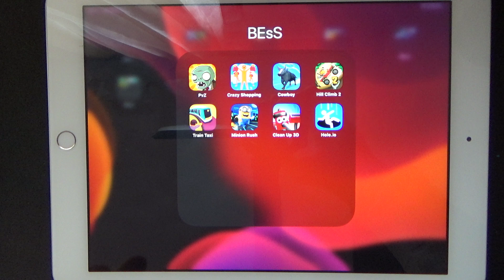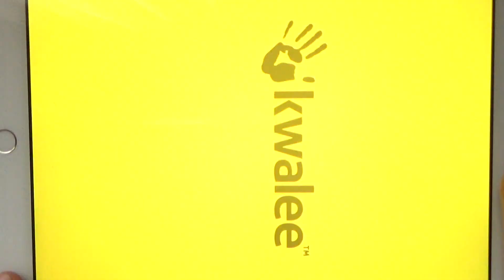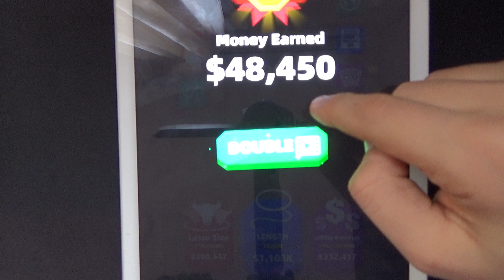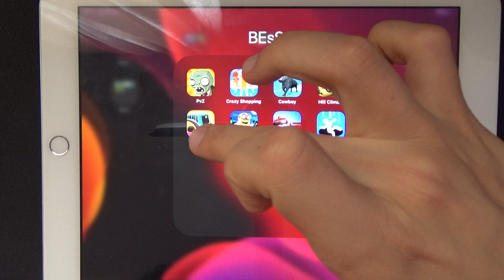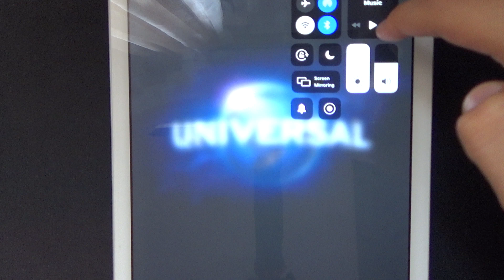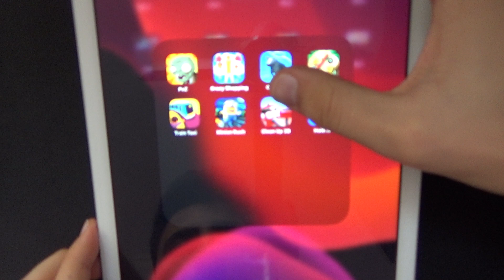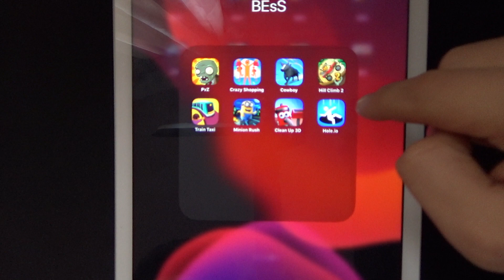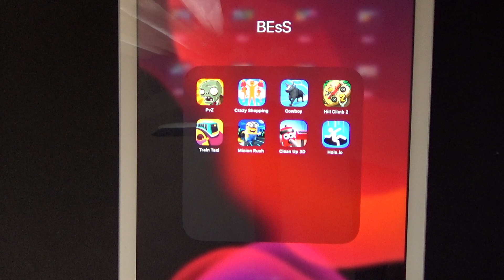PvZ, Crazy Shopping, Cowboy, Hill Climb 2, Train Taxi, Minion Rush, Clean Up 3D, Hole.io